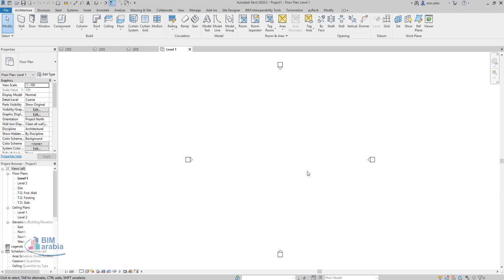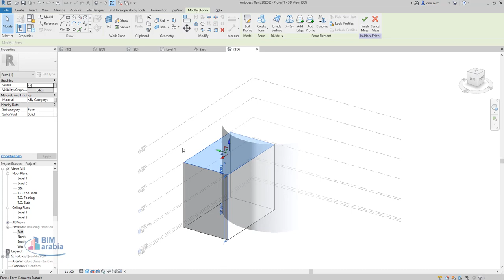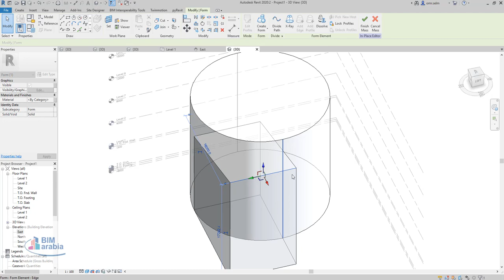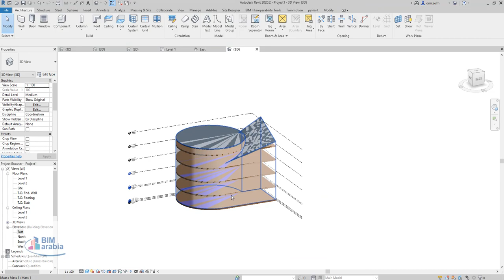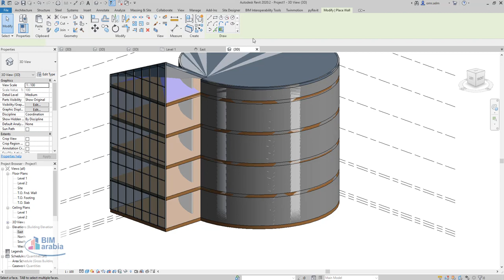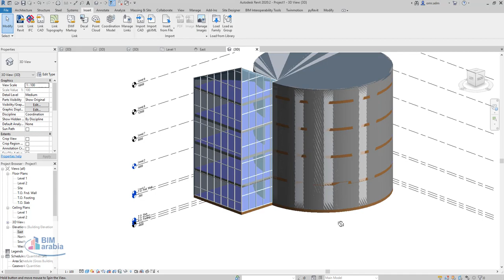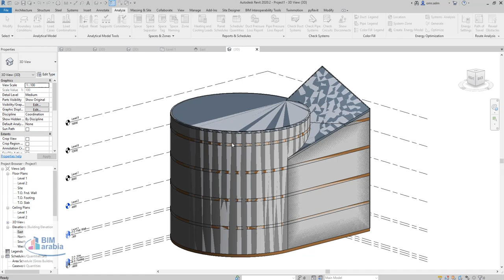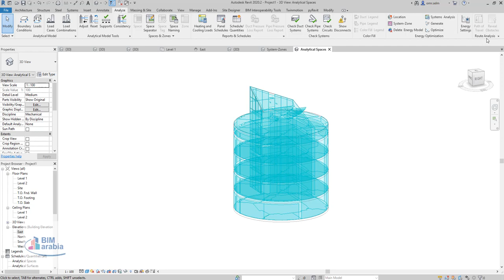make mass and anlysis عمل كتلة و تحليلها